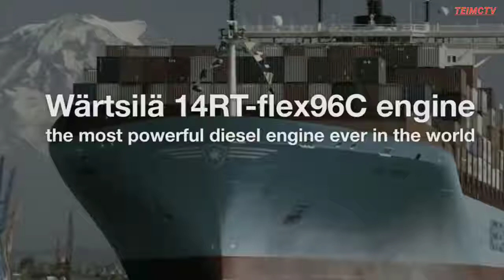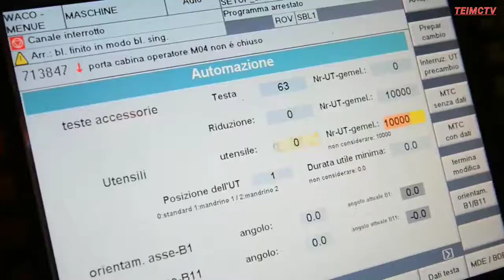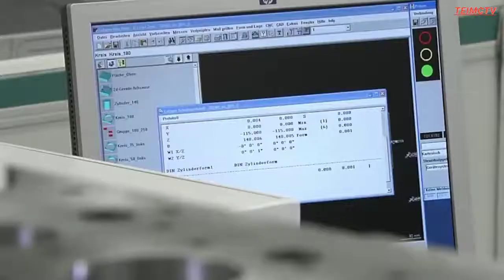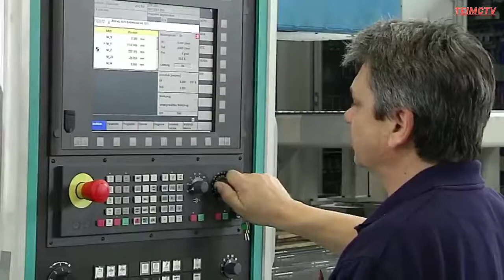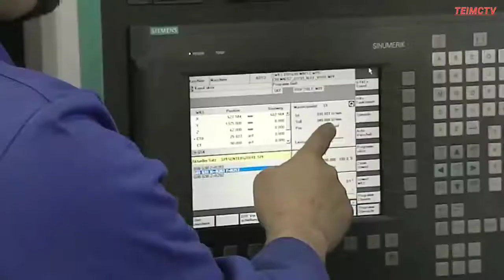WARTSILA THE MOST POWERFUL DIESEL ENGINE EVER IN THE WORLD